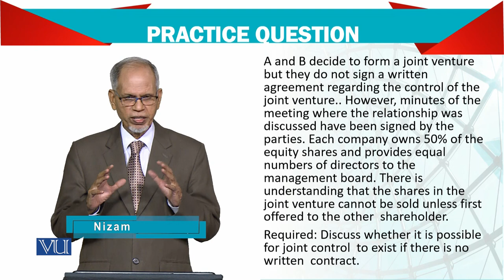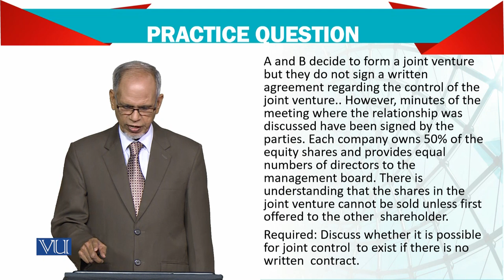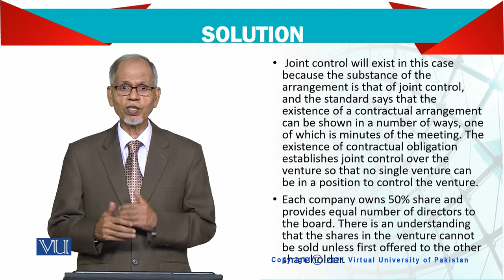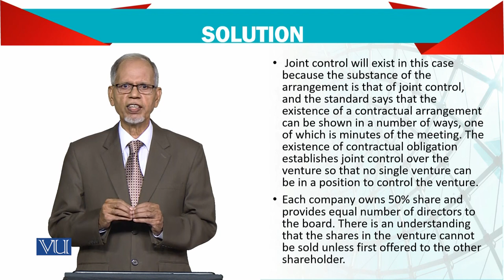Advanced Financial Accounting | FIN711_Topic166